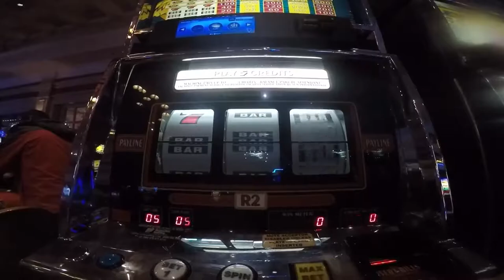Jag 2019 basecamp